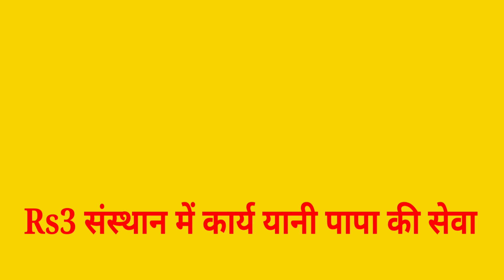पौधों को कलम कैसे करें , how to prune plants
इस विडियो में कलम करने के तरीके से कलम किए पौधे से नयी नस्ल का प्रस्फ़ुटन हो गया
अब मिलेंगे पुरानी बोरङी पर बङे काजरी बोर👇